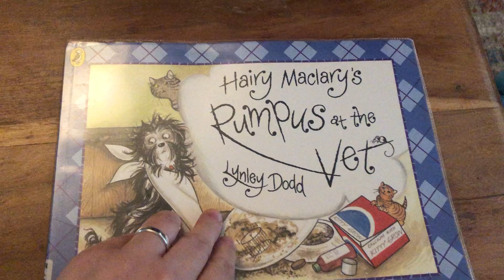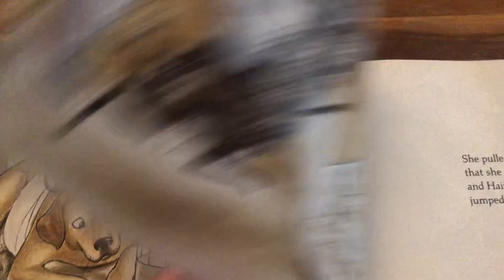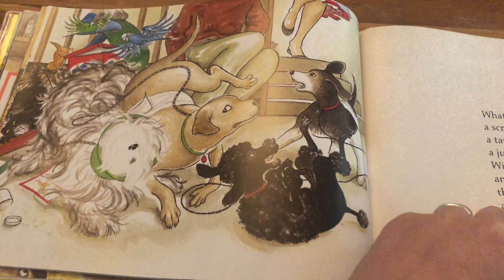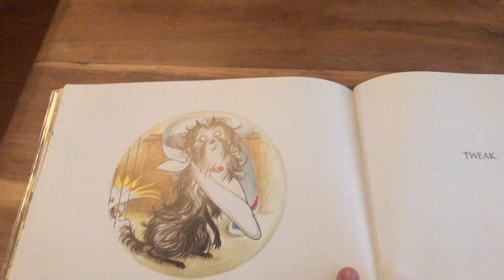Story Time with Miss Williams